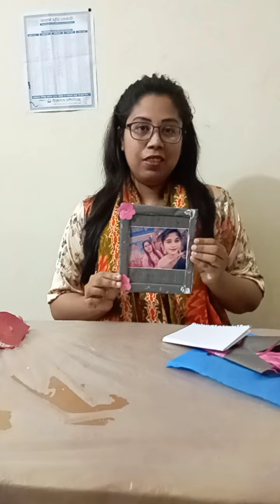farewell gift from student of Chattagram Digital school & College